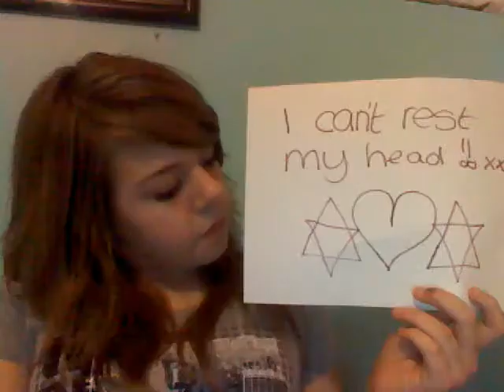Example - Watch the sun come up - Taylor Robertson =) xx.wmv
Got bored one day so I thought I would make a video =) pretty rubbish but. oh well.